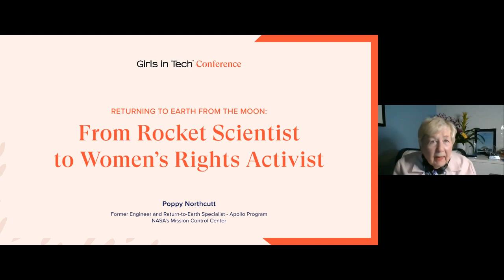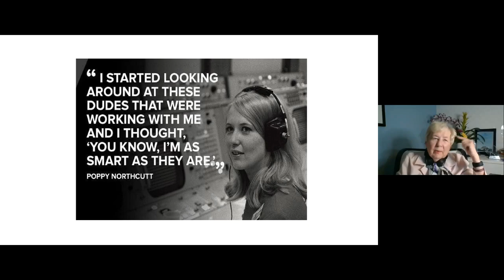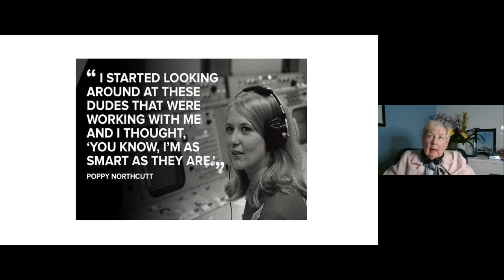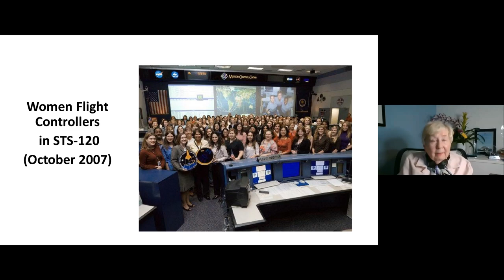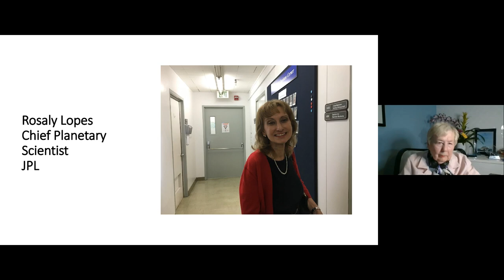From Rocket Scientist to Women's Rights Activist | Poppy Northcutt | Girls in Tech Conference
In her early career, Women’s Rights Activist, former engineer, and attorney Poppy Northcutt, worked as a return-to-earth specialist on the Apollo Program. With the flight of Apollo 8, she became the first woman in an operational support role to work in NASA’s Mission Control Center. She was a member of the mission operations team that received the Presidential Medal of Freedom for the rescue of Apollo 13. She also received the Apollo Achievement Award and the “Silver Snoopy” flight safety award for her work on Apollo 11.

Northcutt discusses that sexism in the sixties was ever present for the handful of women who worked in tech. As the first woman to work in an operational support role in NASA’s Mission Control Center during the Apollo space flights, Poppy Northcutt experienced her share of it. It shaped her life leading her to a life of activism for women’s rights here on earth. "Your presence affects people," Northcutt said. "Get out from behind the shadows. Don't be hidden." (This statement is cited from cnet. Published June 19, 2019).

The Girls in Tech channel features highlights from our conferences, webinars, hackathons, full episodes of The Girls in Tech Podcast, and more. Look for talks on technology,  entrepreneurship, business, personal and professional development.

About Girls in Tech: Girls in Tech is a nonprofit organization dedicated to eliminating the gender gap in tech. We have more than 60,000 members in 50+ chapters around the world.
to learn more about Girls in Tech.

From Rocket Scientist to Women's Rights Activist | Girls in Tech Conference 2020